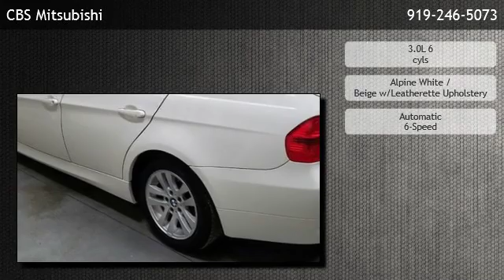2007 BMW 328i - Durham, NC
CBS Mitsubishi
 is offering a 2007 BMW 328i  in Durham, NC.

Stock Number: X83122
Engine: 3.0L 6 cyls
Transmission: Automatic 6-Speed
Exterior Color: Alpine White
Interior Color: Beige w/Leatherette Upholstery
Mileage: 33346

Automatic 6-Speed 3.0L 6 cyls Rear Wheel Drive Light-alloy (style 161) please note: wheels tires and suspension parts are more susceptible to road hazard and consequential damages) 230 hp horsepower 3 liter inline 6 cylinder DOHC engine 4 Doors 4-wheel ABS brakes Air conditioning with dual zone climate control Audio controls on steering wheel Center Console - Full with covered storage Clock - In-dash Daytime running lights Dusk sensing headlights External temperature display Front fog/driving lights Fuel economy EPA highway (mpg): 30 and EPA city (mpg): 21 Head airbags - Curtain 1st and 2nd row Heated passenger mirror - Heated Heated Windshield Washer Jets - Jets Interior air filtration Intermittent window wipers Multi-function remote - Trunk/hatch/door/tailgate  windows  sunroof/convertible roof Passenger Airbag Power heated driver mirror Power windows with 4 one-touch Privacy/tinted glass Rain sensing window wipers Rear air conditioning - With separate controls Rear bench seats Rear defogger Rear heat - With separate controls Rear-wheel drive Remote power door locks Remote sunroof/convertible roof operation - Remote sunroof operation Remote window operation Residual heat distribution Speed-proportional power steering Stability control Steering Wheel Air Conditioning Controls Sunroof - Express open/close glass Tachometer Tilt and telescopic steering wheel Traction control - ABS and driveline Transmission hill holder Transmission: 6-Speed STEPTRONIC Automatic - Includes adaptive transmission control Trip computer Wheels: 17 x 8.0 Fr & 17 x 8.5 Rr Double Spoke - Includes Tires: P225/45R17 Fr & P255/40R17 Rr Run-Flat (Performance tires.  Run-flat tires do not come equipped with spare tire.  Performance tires are not recommended for driving in snow and ice.  Due to low-profile tires